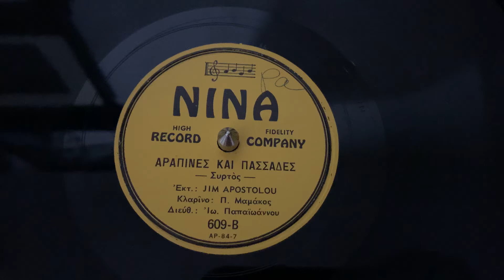“Arapines Kai Passades” Jim Apostolou - Nina 609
“Arapines Kai Passades”
Jim Apostolou
Nina 609